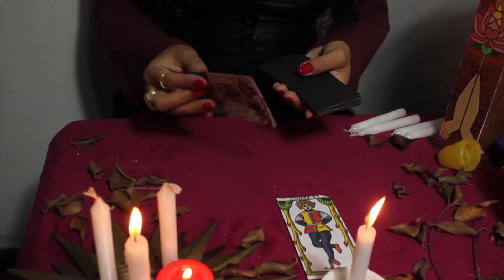FILME O MAL PARA SI O TRAILER